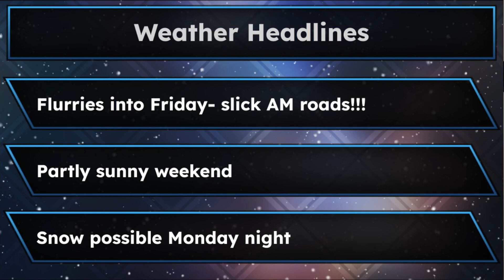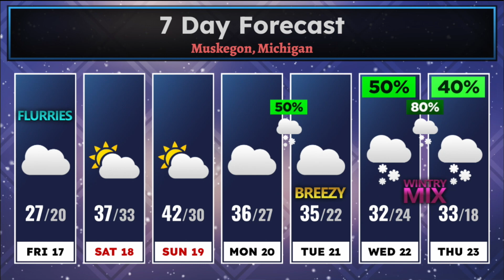Andy and Dave Daily Feb 17th